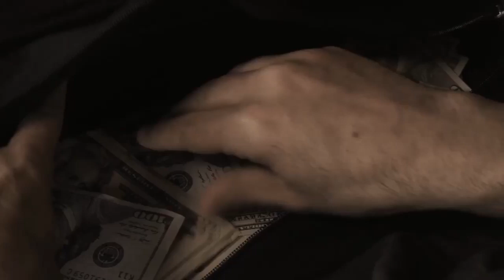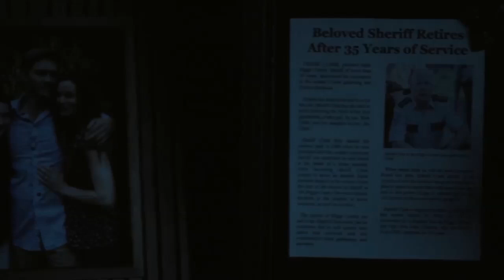Survive The Night (May-2020) | Explained In Hindi | HUH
Survive the Night is a 2020 American action thriller film directed by Matt Eskandari and starring Bruce Willis, Chad Michael Murray, and Shea Buckner. It follows a doctor who is taken hostage along with his family inside their home after two injured criminals break in. The film was released in the United States on May 22, 2020.